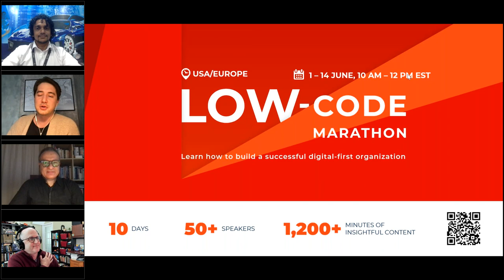COVID-19 Digital Transformation Trendsetters: lessons learned from the past year | Creatio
A year after the COVID-19 pandemic has completely changed the world, many organizations have found new ways to reshape their operational models using technology in order to survive.

We’ve invited industry-leading experts to discuss the best strategies organizations have defined after 1 year of the pandemic and what you need to do now in order to get ready for the post-pandemic normal.

Watch now to hear front-rank thoughts on the future of business.